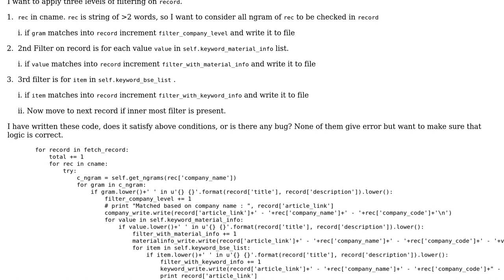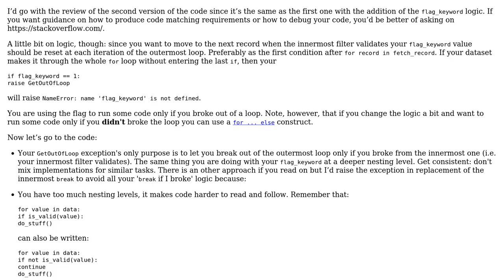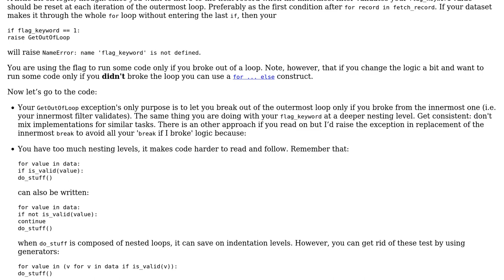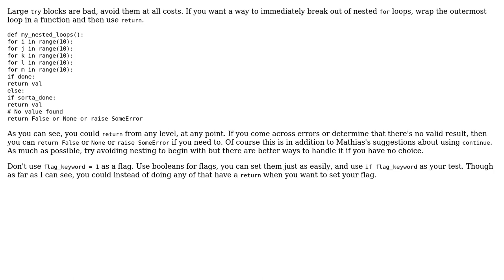Using break for nested for loop (2 Solutions!!)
Using break for nested for loop

With thanks & praise to God, and with thanks to the many people who have made this project possible! | Content (except music & images) licensed under CC BY-SA | Music | Images & others | With thanks to user SuperBiasedMan user cyclic user 301_Moved_Permanently and the Stack Exchange Network Trademarks are property of their respective owners. You are responsible for your own actions.